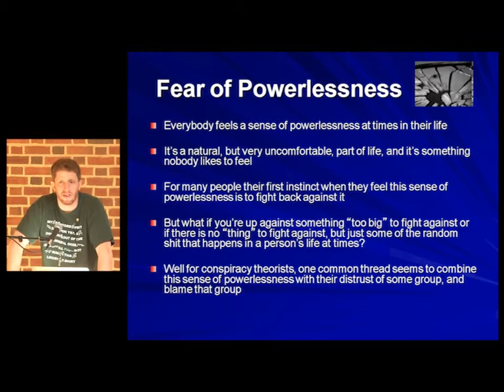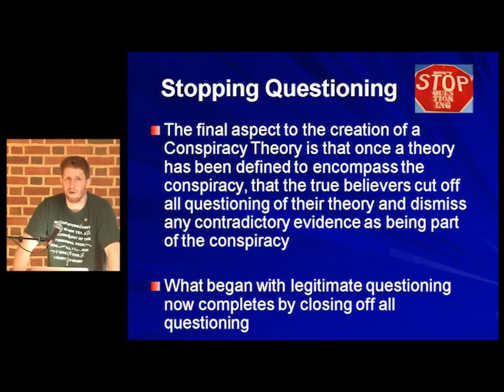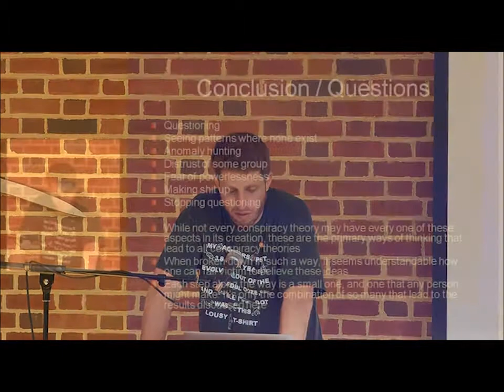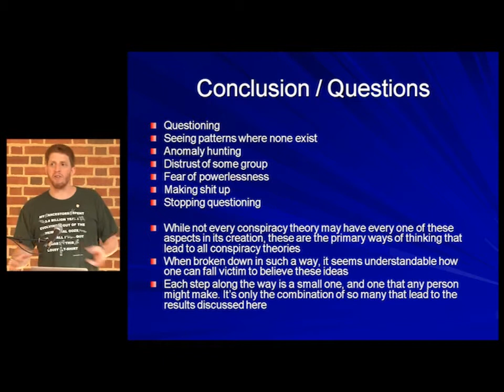Origins Of Conspiracy Theories 2/3